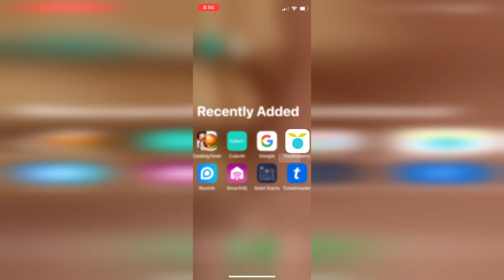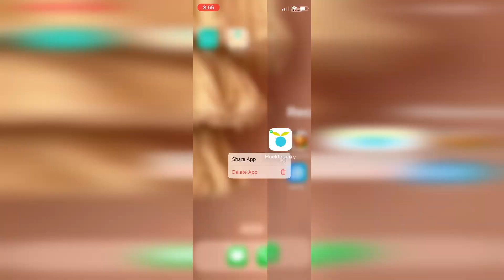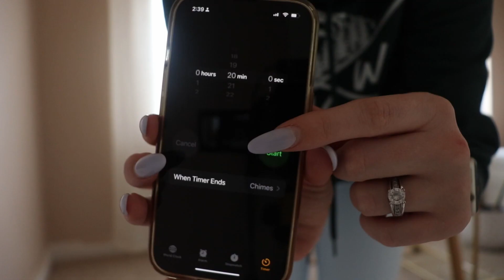Mental health & balancing motherhood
Saving my mental health has become vitally important!

I have been struggling with my mental health and finding the perfect balance of being a great Mom, running my youtube channel and taking care of myself. All things that are incredibly important to me. Finding balance as a new Mom has NOT come naturally to me.

Balancing Motherhood is quickly becoming the most important priority in my life. I took matters into my own hands by applying Paleolithic techniques like moving my body frequently, eating wholesome meals and fully engaging with my daughter while she was awake. Using these techniques I began trying to work myself out of the hole I was sitting in. Some other techniques that are HIGHLY recommended are getting outside and getting sunshine which I started implementing quickly following this video.

IF you’re a new  Momma like me I hope you’re finding your balance and are nurturing yourself through this journey.

❤️ Taylor